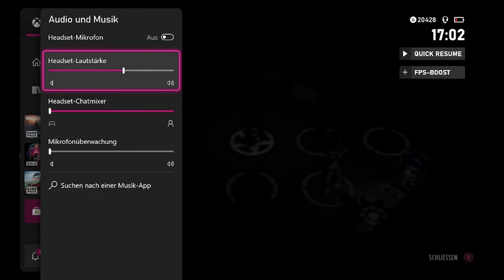Wasteland 3 #38 Die gefrorenen Weiten